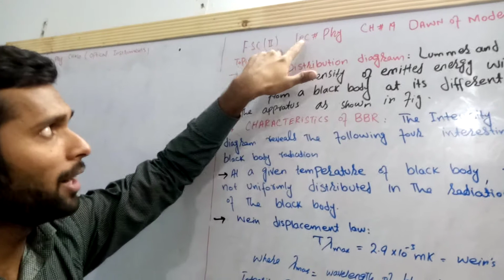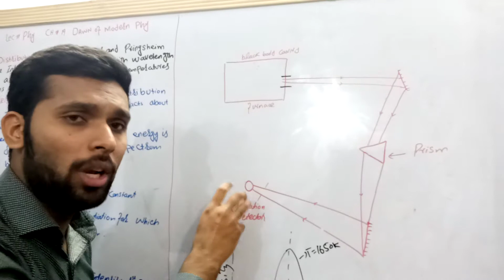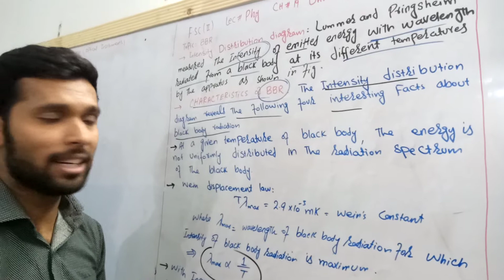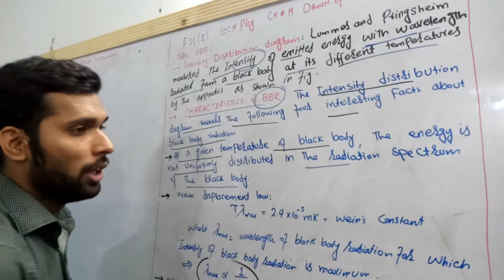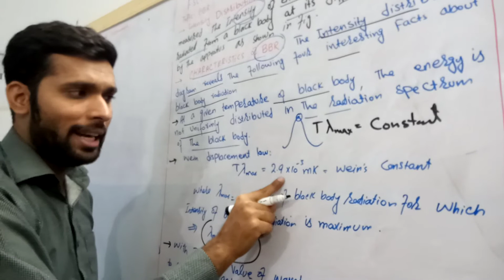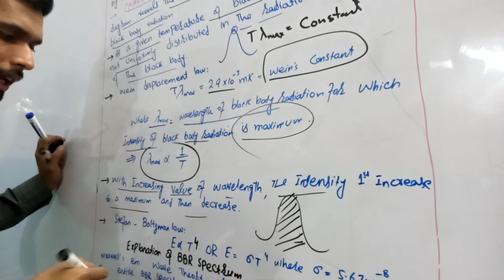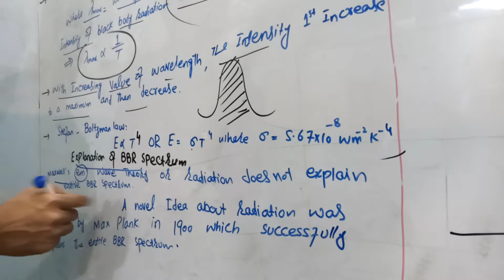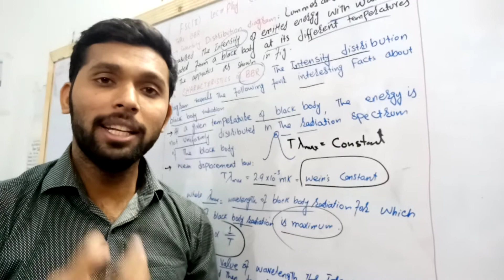İntensity Distribution diagram characteristics of Black body radition|ch19 Modern physics|Fsc part2